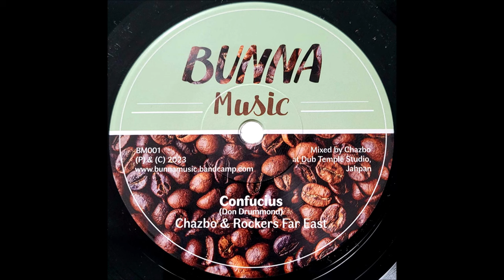Chazbo & Rockers Far East - Confucius + Dub (7" Bunna Music 2023)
OUT NOW ! (Full audio)
Launching the first ever release for Bunna Music :

A - Chazbo & Rockers Far East - Confucius
B - Chazbo & Rockers Far East - Confucius Dub

Composed & produced by Chazbo at Dub Temple Studio, Japan.

7" - 45RPM - 2023 - BM001